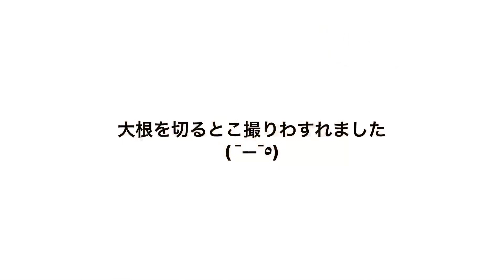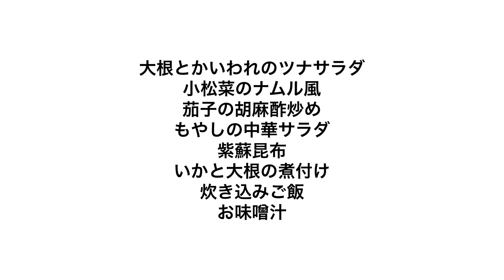田舎料理【いかと大根の煮付け】2019/01/09 夕飯